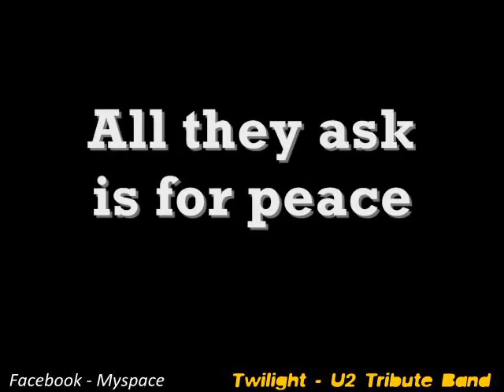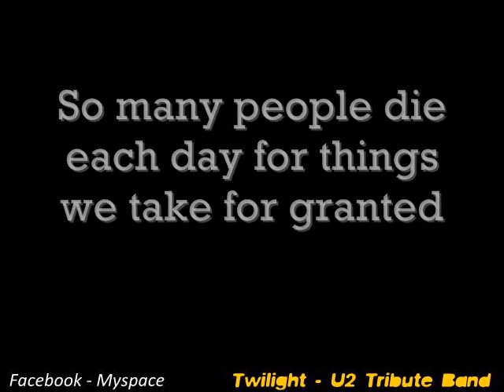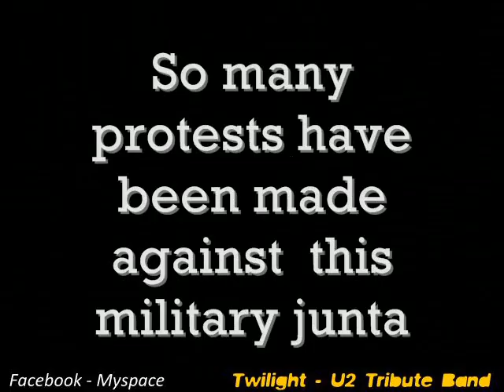Walk On - U2 (Aung San Suu Kyi)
This beautiful U2 song is dedicated to Aung San Suu Kyi. FREEDOM FOR HER!!!

Here's the lyrics:

And love is not the easy thing
The only baggage you can bring...
Is all that you can't leave behind

And if the darkness is to keep us apart
And if the daylight feels like it's a long way off
And if your glass heart should crack
And for a second you turn back
Oh no, be strong

What you got, they can't steal it
No they can't even feel it
Walk on, walk on
Stay safe tonight...

You're packing a suitcase for a place none of us has been
A place that has to be believed to be seen
You could have flown away
A singing bird in an open cage
Who will only fly, only fly for freedom

What you got they can't deny it
Can't sell it or buy it
Stay safe tonight

And I know it aches
And your heart it breaks
And you can only take so much

Home...hard to know what it is if you never had one
Home...I can't say where it is but I know I'm going home
That's where the heart is

I know it aches
How your heart it breaks

Leave it behind
You've got to leave it behind
All that you fashion
All that you make
All that you build
All that you break
All that you measure
All that you steal
All this you can leave behind
All that you reason
All that you sense
All that you speak
All you dress up
All that you scheme...